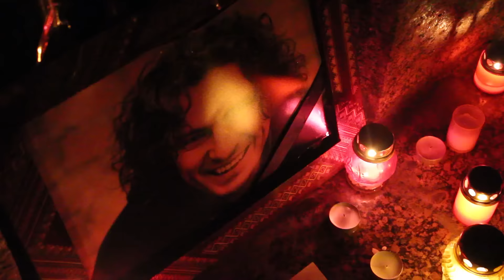СКРЯБІН. РІК САМОТНОСТІ. Дрогобич (02.02.2016)